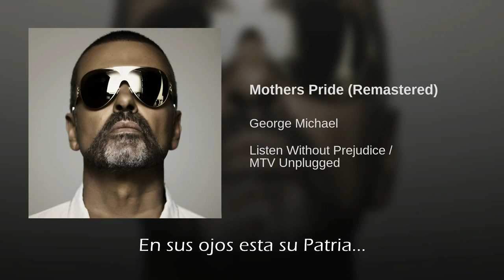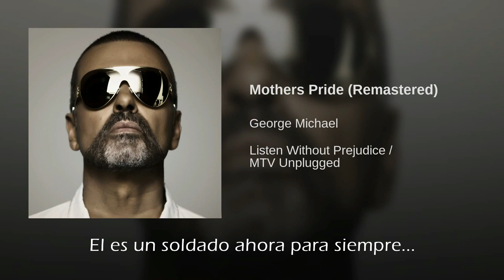George Michael Mother's Pride Traducida Al Español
Mother's Pride (Orgullo De Mamá)
de Listen Without Prejudice, Vol. 1 (1990)
Escrita Por: George Michael